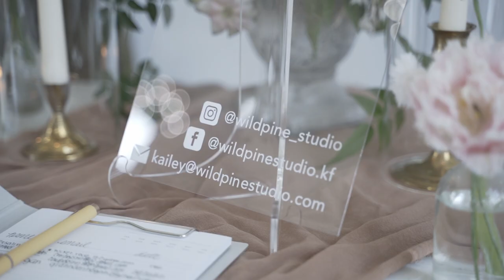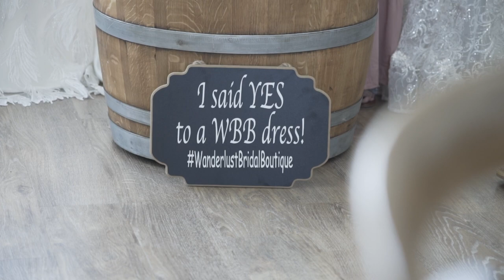Veils & Cocktails 2021 | The Springs Wallisvile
Had a wonderful time filming for Wanderlust Bridal Boutique at the The Springs Wallisville. Thank you to all the vendors that made this event such a huge success!